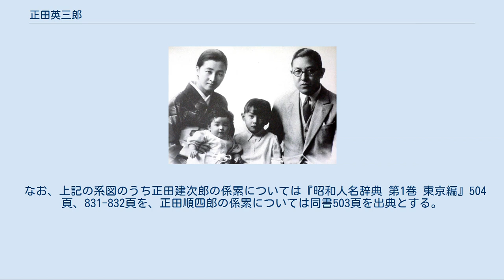正田英三郎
正田 英三郎（しょうだ ひでさぶろう、1903年（明治36年）9月21日 - 1999年（平成11年）6月18日）は、日本の実業家。
日清製粉グループ会長。
日清製粉会長。
日清製粉グループの創業者・正田貞一郎の三男として生まれたが、長兄・明一郎（貞一郎の長男）が早世し、次兄・建次郎（貞一郎の次男）が数学者となったので、英三郎が父の跡を継ぎ、製粉業界最大手の日清製粉グループ本社の社長や会長を歴任した。
 上皇后美智子の父であり、第126代天皇徳仁の母方の祖父にあたる。
 正田家の人々（1914年・大正3年） 後列右が英三郎。
 前列左の弟・順四郎と共に東京高師附属小（現:筑波大附属小）の制服を着ている 1935年（昭和10年）頃の正田一家。
右から英三郎、長男・巌、長女・美智子、妻・冨美子。
 正田家（群馬県館林市、東京都） 詳細は「正田貞一郎」を参照 六三郎…（略）…文右衛門━┳━文右衛門
　　　　　　　　　　　　　┃　　　　　　　　　　┏━明一郎
　　　　　　　　　　　　　┃　　　　　　　　　　┣━はる
　　　　　　　　　　　　　┗━作次郎━━貞一郎　┃
　　　　　　　　　　　　　　　　　　　　　┃　　┃　　多美　┏━彬
　　　　　　　　　　　　　　　　　　　　　┃　　┃　　┣━━╋━絢子
　　　　　　　　　　　　　　　　　　　　　┣━━╋━建次郎　┗━さだ子
┃　　┃　　┣ 紘
　　　　　　　　　　　　　　　　　　　　　┃　　┃　　禎子
　　　　　　　　　　　　　　　　　　　　　きぬ　┃
　　　　　　　　　　　　　　　　　　　　　　　　┣━勅子
　　　　　　　　　　　　　　　　　　　　　　　　┣━英三郎
　　　　　　　　　　　　　　　　　　　　　　　　┃　　┣━━┳━巌
　　　　　　　　　　　　　　　　　　　　　　　　┃　冨美子　┣━美智子
　　　　　　　　　　　　　　　　　　　　　　　　┃　　　　　┣━恵美子
　　　　　　　　　　　　　　　　　　　　　　　　┣━祐子　　┗━修
　　　　　　　　　　　　　　　　　　　　　　　　┣━順四郎
┃　　┣ 紀子
　　　　　　　　　　　　　　　　　　　　　　　　┃　　郁子
　　　　　　　　　　　　　　　　　　　　　　　　┣━千鶴子
　　　　　　　　　　　　　　　　　　　　　　　　┣━篤五郎
┃　　┣ 晋一郎
　　　　　　　　　　　　　　　　　　　　　　　　┃　　公子
　　　　　　　　　　　　　　　　　　　　　　　　┗━和子
 なお、上記の系図のうち正田建次郎の係累については『昭和人名辞典 第1巻 東京編』504頁、831-832頁を、正田順四郎の係累については同書503頁を出典とする。
 ^ 1970 5月 美智子妃殿下の父方祖母・正田きぬさんが 9日逝去 2019年10月15日閲覧。
 ^ 正田家家系図 - ehoh.net | 忍者ホームページ - 忍者ツールズ 2019年10月15日閲覧。
 ^ 『美智子皇后「40年の心模様」』（小学館文庫、2000年）第一章 ^ 正田家（日清製粉・正田英三郎・正田修・正田巌の経歴・家系） - 閨閥学　－偉人たちの経歴・家族・子孫－ 2019年10月15日閲覧。